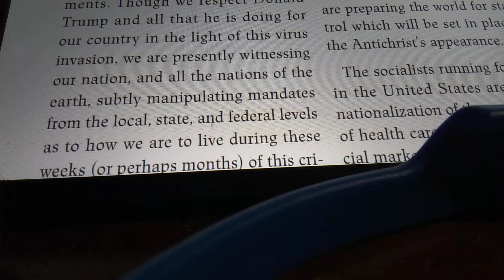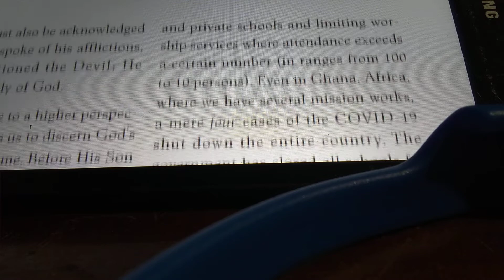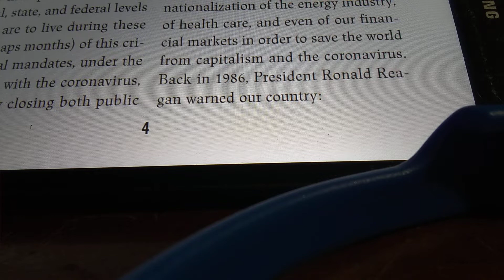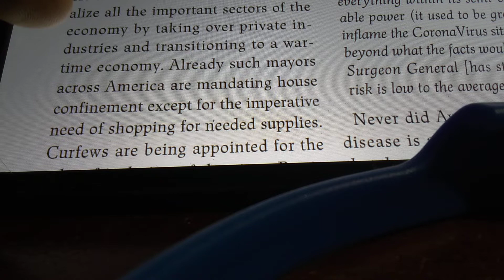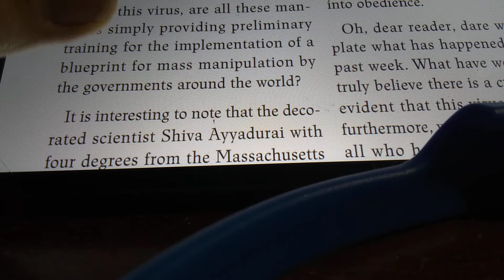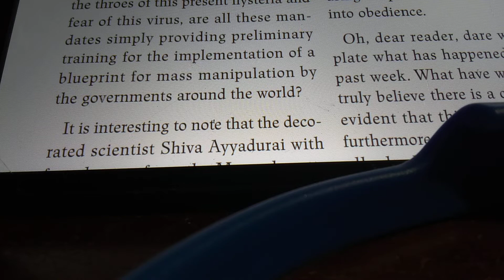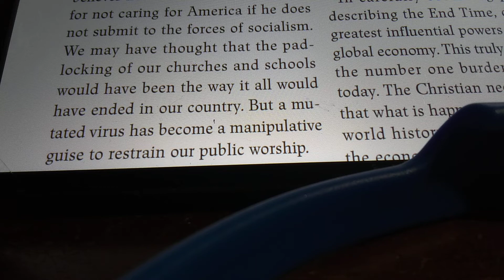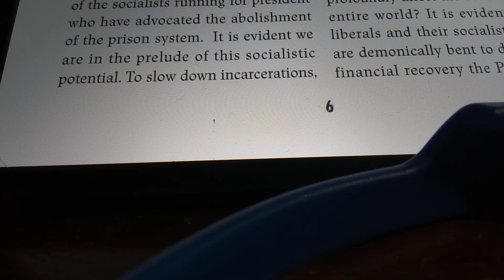Part 3 of me reading my hometown pastor's take on the virus